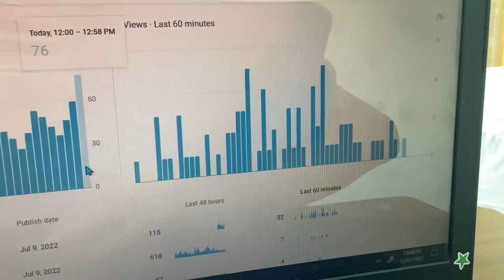I got a more than I expected…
One of my videos is now getting more views than I thought, and there was no new links added.